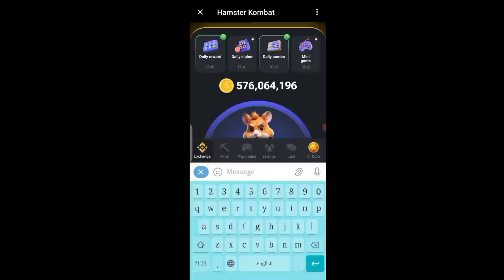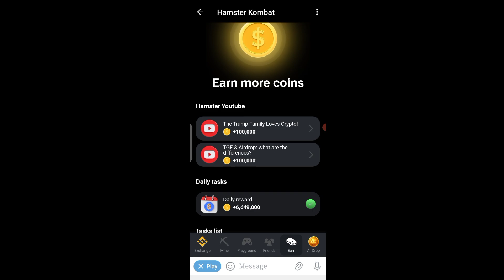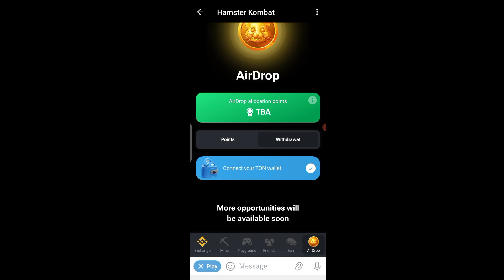Hamster Kombat Airdrop 💵 | Hamster Kombat biggest Airdrop | Hamster Airdrop New updates horizon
ALHAMDULILLAH